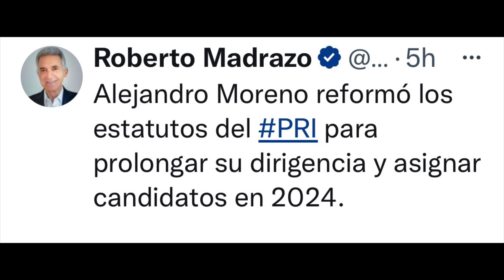Que se vaya del PRI !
Que se vaya del PRI !  Roberto Madrazo asegura que Alito Moreno es el dirigente mas perdedor que haya tenido el PRI. más de 10 Gubernaturas ha perdido el angelito.

🔵  Apoya economicamente mi  Canal!
wicha las noticias como
wichairomx
wicha las noticias como son